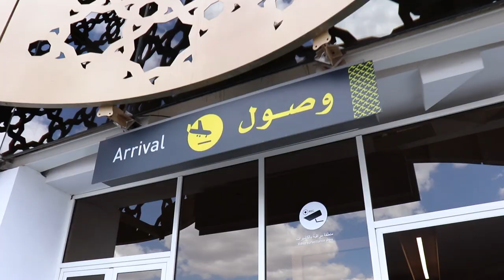Marrakesh | (Cinematic Travel video)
We were in Marrakesh, Morocco for a few days. An amazing destination. Nice, friendly and helpful people who are very attached to their beautiful country.

Loads of great memories!